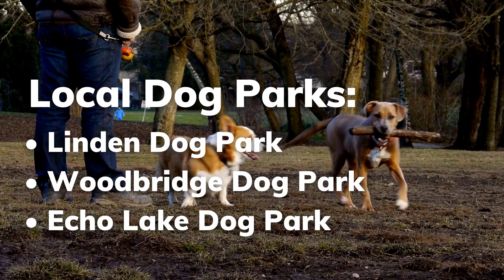Linden, NJ Dog Walkers | Wag!